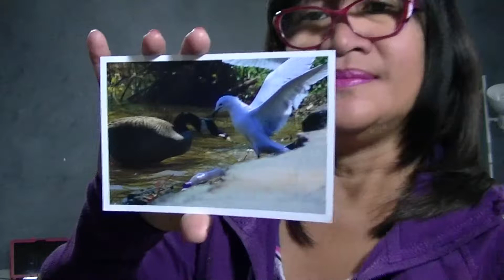CURE FOR NEEDINESS Poem Devotional by ILMA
October 20                                                                                 The Power of God’s Word
The Lord is my shepherd. I have all that I need. – Psalm 23:1(NLT)
CURE FOR NEEDINESS
A poem and essay by ILMA
Are you feeling down and frustrated?
Do you feel ignored and mistreated?
Are your expectations from your loved ones met?
Do you seek their approval and fret?
The Lord is your shepherd, you have all you need
He guides you and plants in your heart good seeds
He loves you so much and longs for your heart
Don’t allow the enemy to trample or make you depart.
Do you experience days when you feel so down, frustrated and tired? When there are nights that I am unable to sleep, usually, something is happening in my heart. One of the ploys of the enemy is to create “wants” in the guise of “needs” in our lives. Satan presents these wants in a very subtle and cunning way that makes it look like it is a need. In my case, I am usually distracted with many chores or a list of things to do that I haven’t finished. Then he comes and gives me more distractions so that I won’t focus and give my whole heart and mind to God.
The bible tells us that if you have God, you have all you need. You don’t long for the things of this world but Him alone.
PRAYER
Lord, let my heart pine for you.
REFLECTION
What wants prevent you from being close to God?